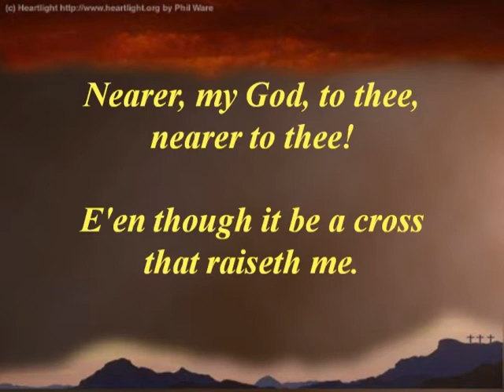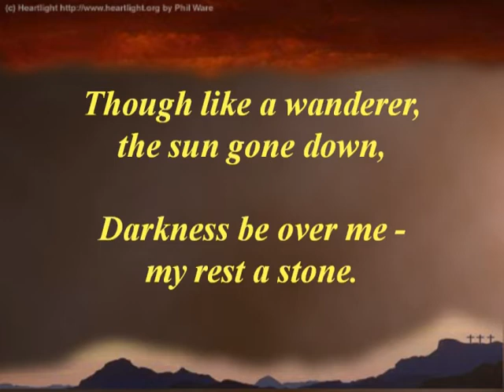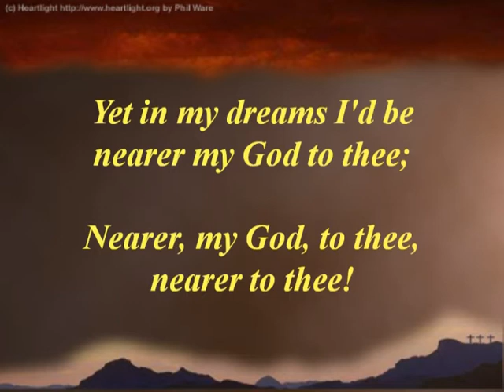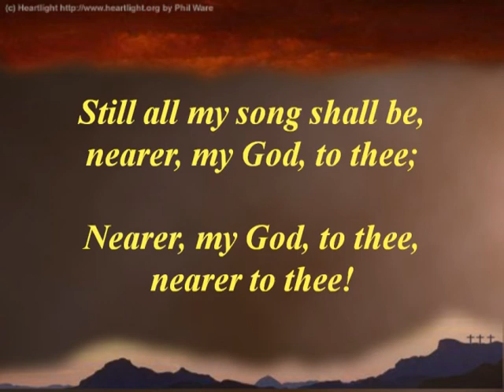Nearer My God To Thee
My daughter-in-law, Tonya Garner, did me a big favor by helping me sing my wife's favorite song that she remembered from church. We were just sitting around the dining room table singing songs we love.